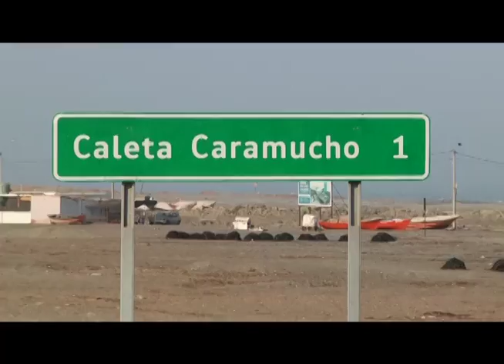CANIL MUNICIPAL REALIZA OPERATIVO EN CALETA CARAMUCHO IQUIQUE